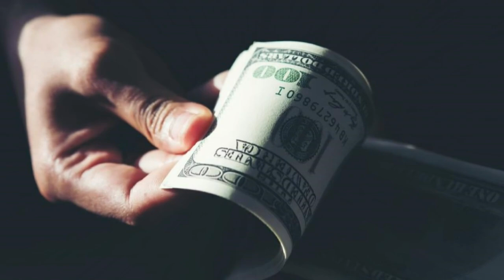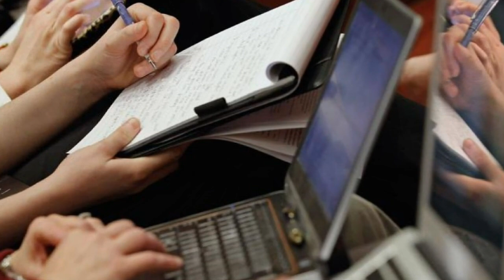🔴EXIGEN CAMBIOS TRUMP NOTICIAS HOY 11 DICIEMBRE 2023 NEWS TODAY DONALD TRUMP EEUU US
Noticias De EEUU Hoy 11 DICIEMBRE 2023,